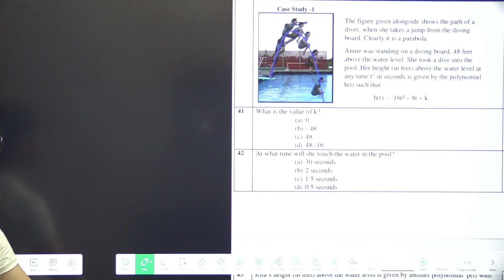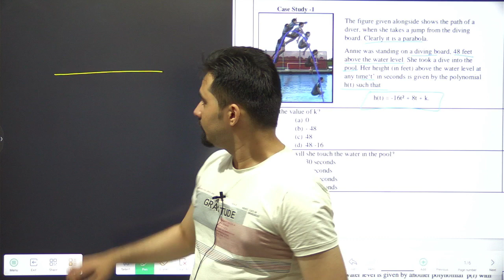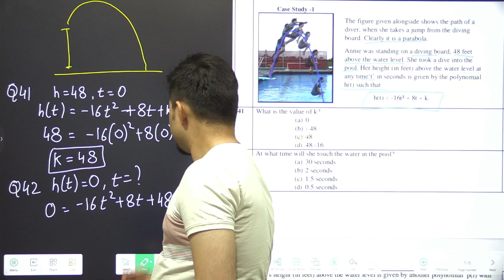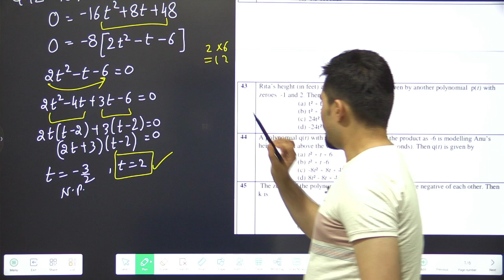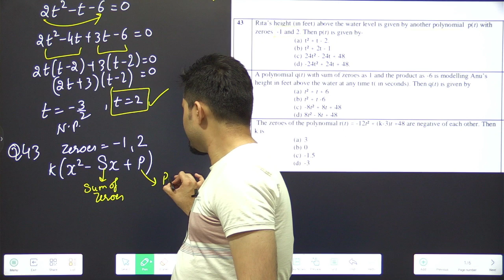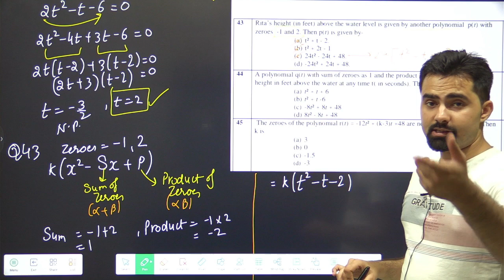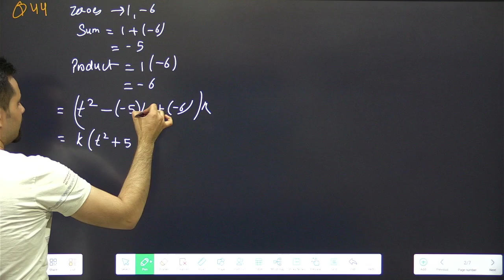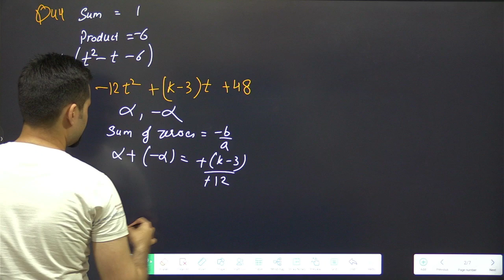Class 10 Polynomials Important Questions Case Study